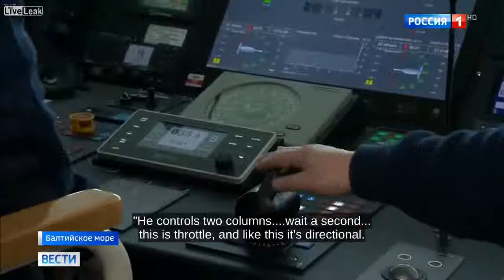RUSSIA TESTS UNIQUE NEW "COMBAT-ICEBREAKER" IN ARCTIC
INFO: The newest icebreaker Ilya Muromets is undergoing trials in the Baltic
Sea. It's the first vessel of this class in 40+ years that will add to
the Russian Arctic armed forces.